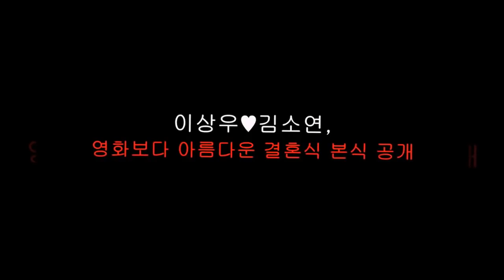Lee Sang-Woo ♥ Kim So-Yeon, More Beautiful Than The Movie Wedding Ceremony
이상우♥김소연, 영화보다 아름다운 결혼식 본식 공개